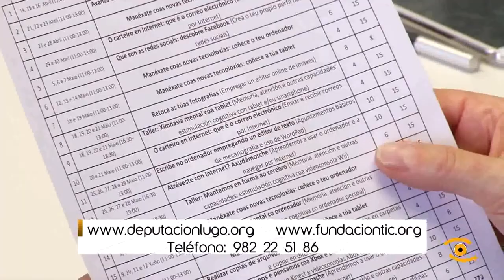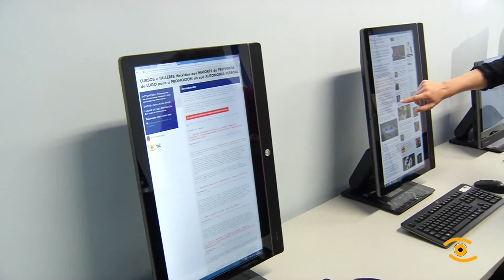O InLugo presenta nova programación e a Aula de Transmisión de Coñecemento